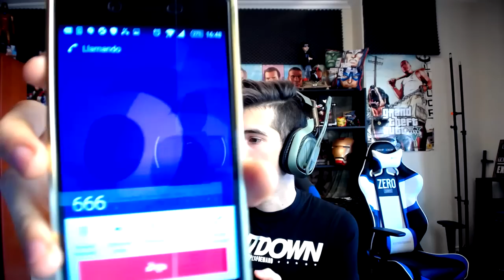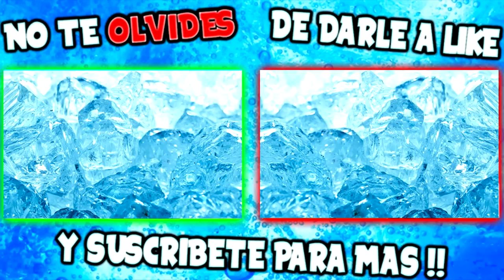LLAMADA AL DEMONIO 666 Y ME CONTESTA !!! Makiman Halloween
LLAMANDA AL DEMONIO 666 Y ME CONTESTA !!! Makiman Halloween